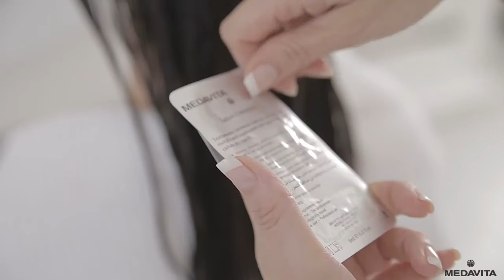Medavita | The Cutis Pura Home Salon Ritual for Her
Il rituale Cutis Pura per lei.

Il mondo dei rituali Medavita si arricchisce di un nuovo e straordinario metodo. Per far vivere alla cliente in salone un’esperienza unica di purificazione e benessere di capelli e cuoio capelluto. Vieni a scoprire le novità di Cutis Pura e i nuovi cofanetti dell’edizione 2016!

The Cutis Pura Ritual for Her.

The world of Medavita rituals is being enriched by a new and unique method. So that the client could live, in the salon, a unique experience of purification and well-being of hair and scalp.
Come discover what's new with Cutis Pura and the new 2016 edition boxes!